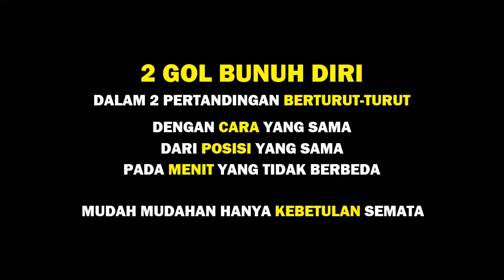Saat Dua Kali Gawang Persib Ternoda Eks Sriwijaya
Dari pekan 29-30 Shopee Liga 1 2019.

2 gol sundulan back sendiri berkontribusi pada 2 kekalahan Persib secara beruntun sekaligus antarkan Bali United juara lebih cepat dan memberi peluang Persela tetap bertahan di Liga1.
2 Kekalahan yg membunuh peluang Persib untuk merangsek ke papan atas dan berlaga di kancah asia 2020.
2 gol bunuh diri tersebut terjadi di menit yang sama oleh pemain berposisi sama dan sama-sama menggunakan kepala.